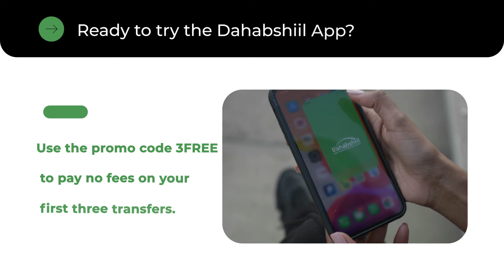Sadex dhalinyaro oo kaluumaysato ah iyo doontii ay saarnaayeen ayaa lagu la yahay badda